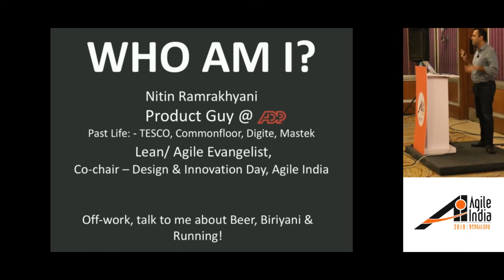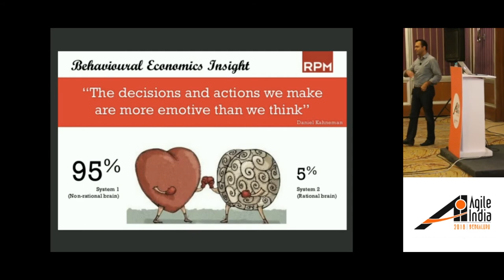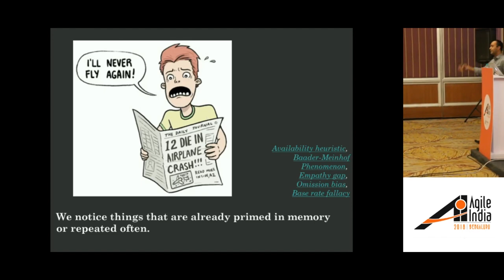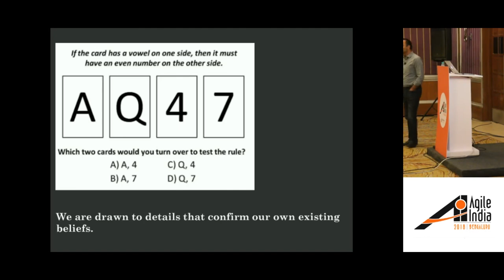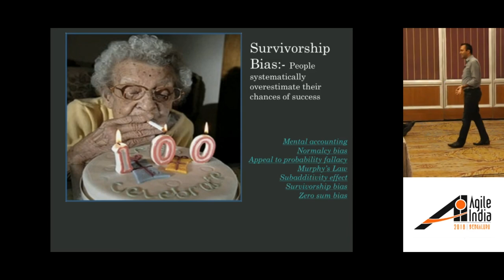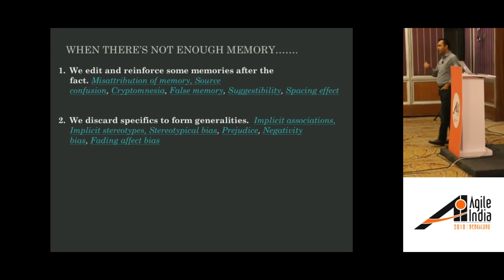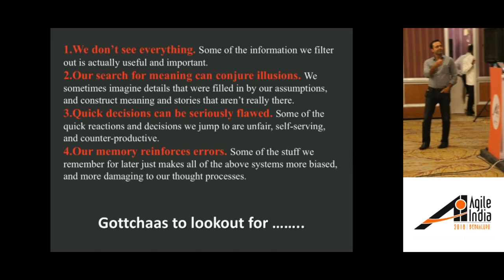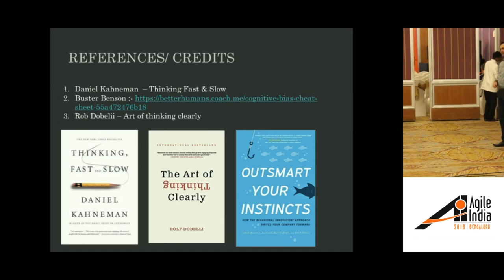Designing with a biased mind by Nitin Ramrakhyani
Biases are mental shortcuts for decision making. It’s like applying automatically and subconscious a rule of thumb. That is fast and saves energy but can lead to errors. To build great customer experiences, it's a no-brainer that we need to keep the customer at the center, understand their needs & pain points, but the problem interpretation & proposed solution often gets overpowered by our cognitive biases. For a product manager & designers, these biases can lead to bad decisions. But being aware of these biases and keeping them at bay, with a sound data-driven design approach can save the day.

I'll be talking about some real-life examples of such situations and share experience/ learnings on how we approached it in past.